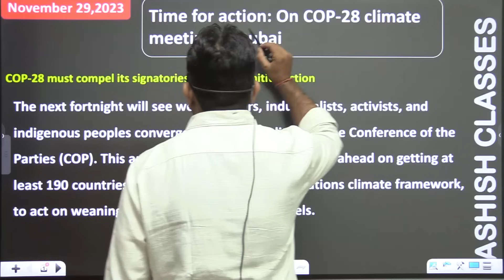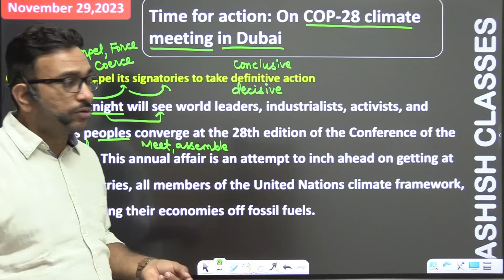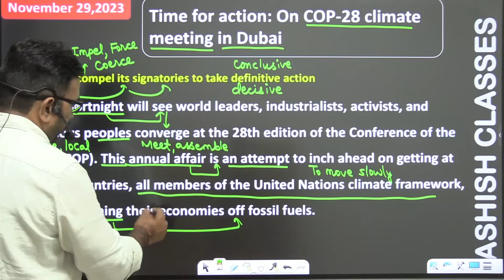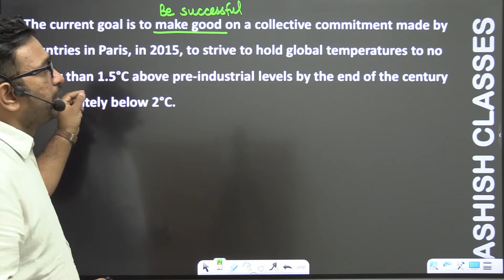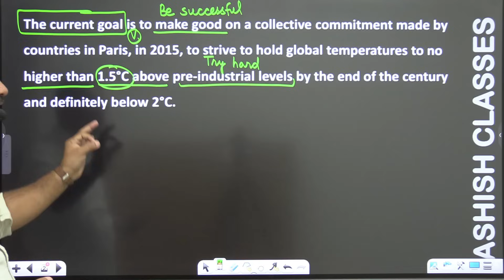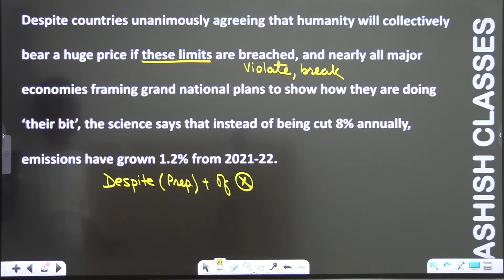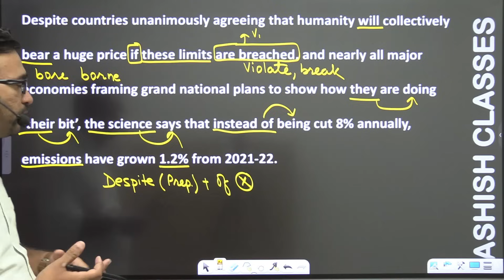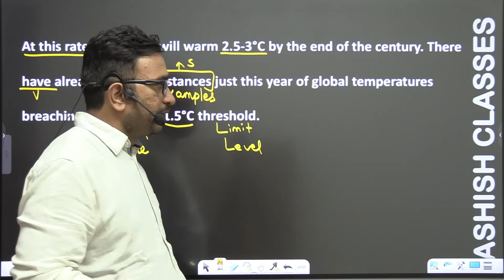Zero level से अंग्रेजी सीखें | The Hindu Editorial Analysis | Time for action